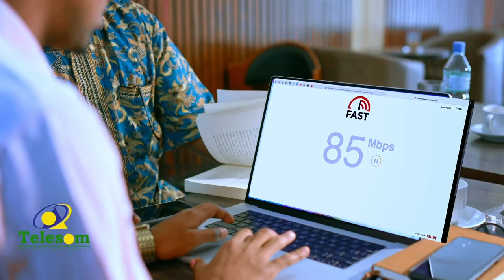Wefti ay hogaaminayaan Musharrax Cirro,Guddoomiye Xirsi Ayaa loogu soo dhaweeyey Oodweyne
Wefti ay hogaaminayaan Musharraxa Madaxweyne ee Xisbiga Waddani Cirro iyo Guddoomiye Xirsi oo loogu soo dhaweeyey Oodweyne